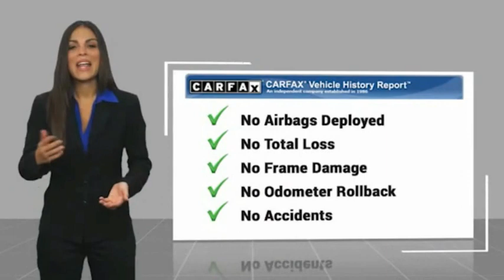2016 Toyota Sequoia Limited Used 36230A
Massey Toyota
4760 Hwy 70 W

Silver 2016 Toyota Sequoia Limited RWD 6-Speed Automatic Electronic i-Force 5.7L V8 DOHC VVT-i 6-Speed Automatic Electronic, Alloy wheels, Power moonroof.  Recent Arrival!  Awards:   * ALG Residual Value Awards, Residual Value Awards   * 2016 KBB.com Best Buy Awards Finalist In business for over 80 years!!!  Reviews:   * One of the largest interiors in its class; flexible seating holds as many as eight passengers; equipped with four-wheel drive, it is as good as or better than its peers. Source: Edmunds   * Massive interior with flexible seating for as many as eight; serene ride; legitimate off-road ability; brisk acceleration and high towing capacity. Source: Edmunds